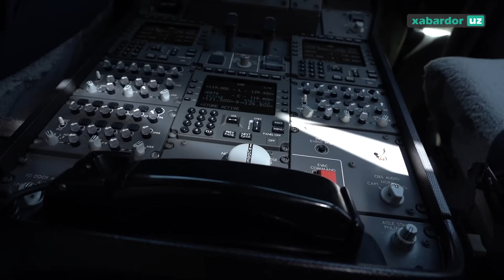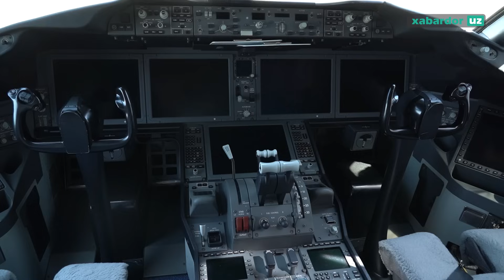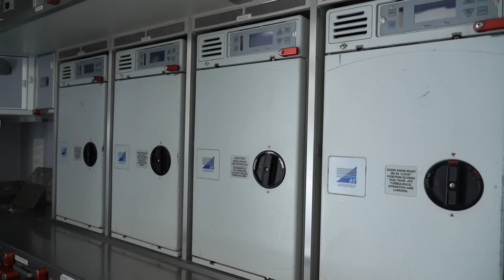“Biz ofitsiant emasmiz” – Bort kuzatuvchisi bilan eksklyuziv suxbat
Bort kuzatuvchilar va uchuvchilar parvoz vaqtida sizning har tomonlama xavfsizligingizga javobgar shaxslar sanaladi.

4 yildan beri O‘zbekiston havo yo‘llarida bort kuzatuvchi bo‘lib ishlab kelayotgan Farangiz Ismanova ham ushbu kasbning shirin achchig‘ini totganlardan.

Xabardor.uz jamoasi bu gal uchuvchi va bort kuzatuvchilarning ish faoliyati bilan qiziqdi.

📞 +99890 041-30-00